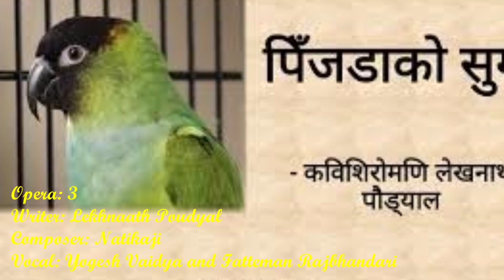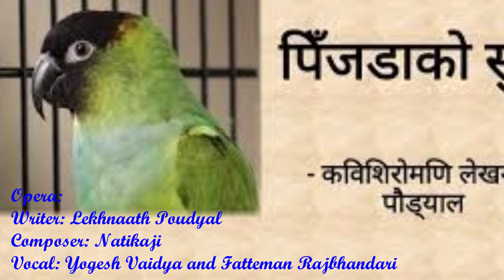Pinjada ko Suga - Part 3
Writer; Lekhnath Poudyal
Composer Natikaji
Vocals: Yogesh Vaidya and Fatteman Rajbhandari